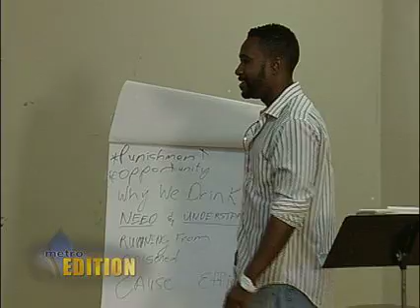Metro Edition: Juneteenth Legacy Theatre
Juneteenth Legacy Theatre is Kentuckys only professional African American Theatre Company.  We take you behind the scenes of a rehearsal to meet some key people that make the program a success.